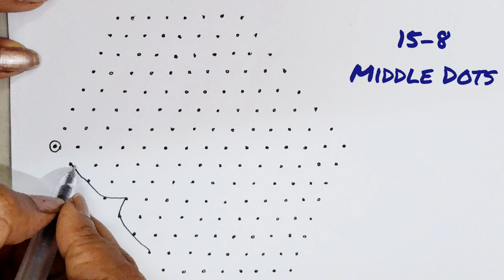Beautiful Simple Latest Daily rangoli designs Daily muggulu 🌹🪻🌹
Hi
Here I will be posting all types of rangoli designs. You can learn muggulu (kolam) easily by seeing my videos.

rangoli mutyala muggulu
simple rangoli
rangoli designs
mutyala muggulu
mungitlo muggulu
pandaga muggulu
dot rangoli
chukkirangoli
kolangal
kumbikolam
pulli kolam
kitty kolam
poo kolam
festive rangoli
creative rangoli
arts
easy drawing
beginners rangoli
freehand rangoli
dot muggulu
sankranthi muggulu
mahasivarathri muggulu
ugadi muggulu